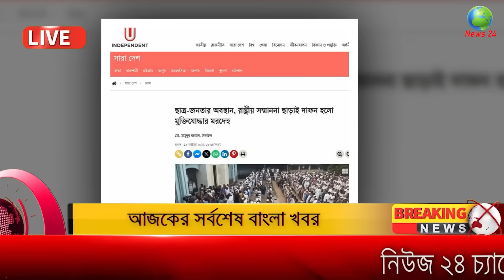Ajker Bangla Khobor 20 October 2024 | Bangladesh Latest News |Somoy Sangbad News Bangla News Today